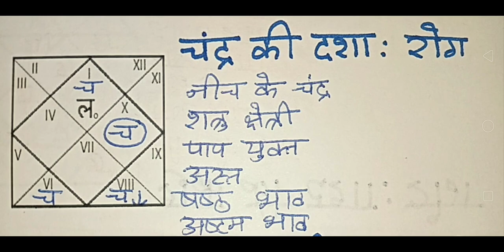चंद्र की महा दशा और रोग | Chandra mahadasha | moon Mahadasha | moon and diseases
चंद्र की महा दशा और रोग Chandra moon maha dasha and diseases